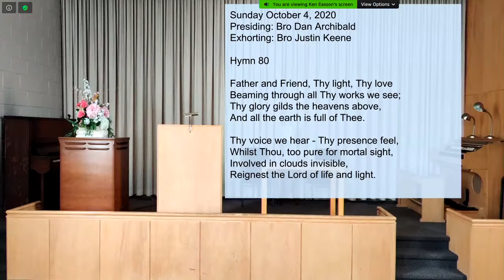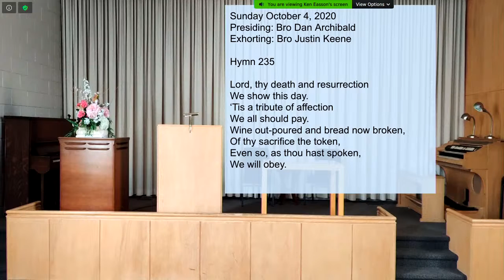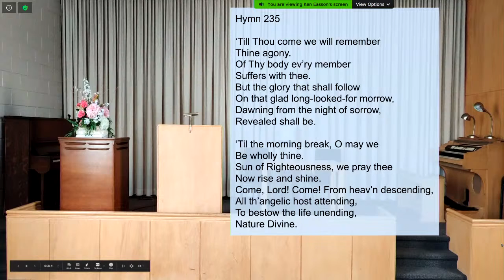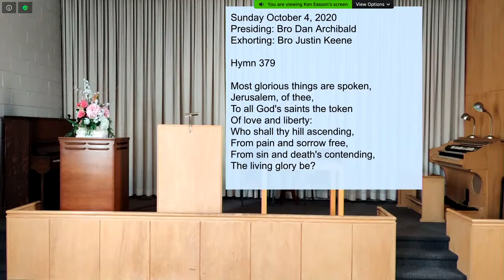TEE Memorial Oct 4, 2020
Presiding: Bro. Dan A
Exhorting: Bro. Justin K